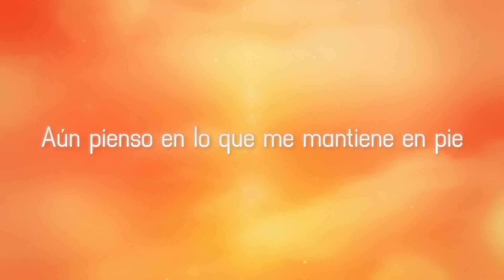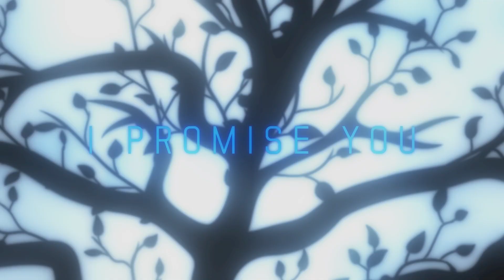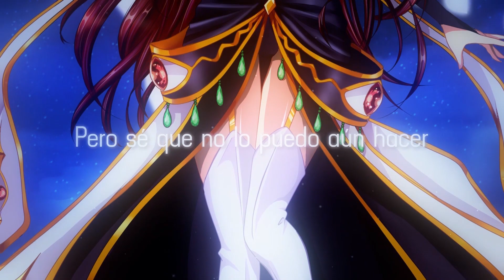Code Geass - REVIVE 【Fandub Latino || Reiyel】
¡AL FIN ESTÁ AQUÍ!

No saben la emoción que me da de poder presentarles al fin este fandub, resultado de varias semanas de esfuerzo y dedicación. Incluso puedo decir que le invertí más a este proyecto, en todos los sentidos, que a la misma canción de Brave Shine. Esta canción la amé cuando la escuché en el tráiler de la película, allá por el mes de febrero, y deseé con todas mis fuerzas sacarla pero tenía otros pendientes en puerta y como quería dedicarle mucha atención a esto, lo dejé posponer... Al fin me decidí a sacarla cuando se estrenó la película de Code Geass en cines mexicanos, deseaba tenerlo listo para el fin de semana del estreno pero fue imposible, tenía poco tiempo y al final decidí mejor invertir todo lo posible por la calidad sin importar cuánto demorara en salir... ¡Y AL FIN ESTÁ AQUÍ! No saben cuánto significó para mí esta canción cuando la vi en los créditos de la película... me emocioné como no tienen una idea y me motivó aún más a dar todo de mí para que quedara lo más perfecta posible, de allí que me demorara adaptándola y luego cantándola. Lloré de la emoción cuando me entregaron el audio terminado, y volví a llorar de la emoción cuando vi la maravilla de vídeo, ya todo montado, el resultado final. Anari, Meltdown... no sé cómo agradecerles esta maravilla de fandub, si quedó hermoso, fue gracias a ustedes... Luen, Santiago, Anari, mi esposa Miu y mi marrida Miki... No saben cuán especial fue para mí escuchar sus maravillosas voces en los coros, de hecho si lloré en el audio fue precisamente en esa parte donde todos cantan juntos. Era justamente el resultado que deseaba obtener, y gracias al trabajo de todos ustedes por ayudarme a que así fuera.
De verdad, de todo corazón deseo chicos que les pueda gustar este fandub aunque sea la mitad de lo que me ha encantado a mí. Y de ser así, les agradecería muchísimo que me ayudaran dando una manita arriba, comentando y compartiendo con sus amigos si es que lo desean.
¡Los amo a todos y espero poder subir nuevo contenido muy pronto! ♥

CRÉDITOS
• Adaptación: Reiyel
• Coros
Miki Rika
Anari Lee

N/a: los renders extras fueron encontrados en Google; todos los créditos correspondientes a sus respectivos autores.